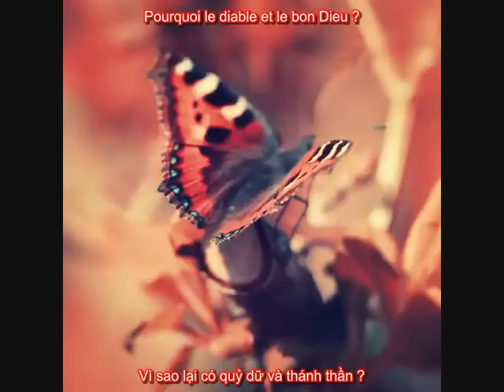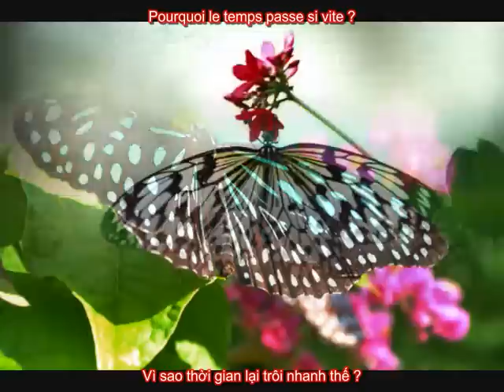Le papillon Michel Serrault & Claire Bouanich HQ